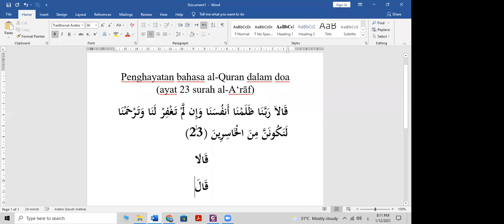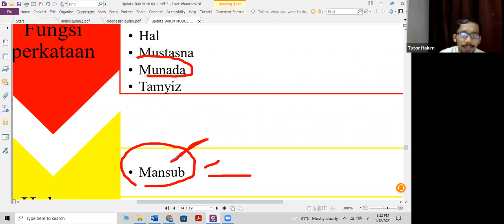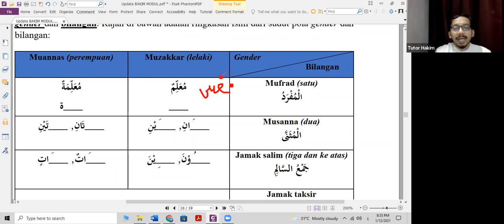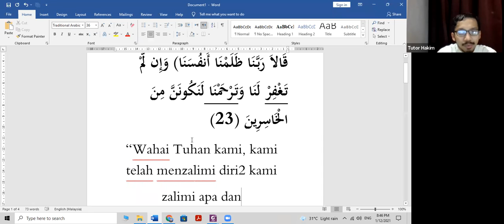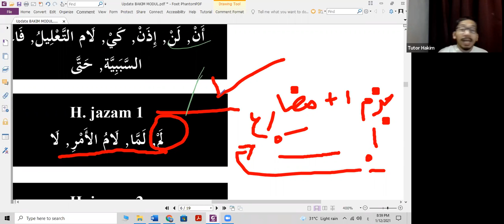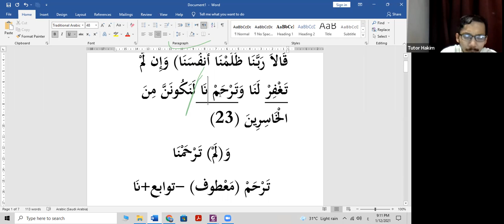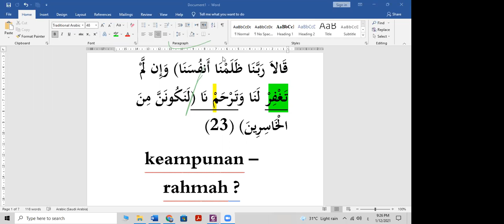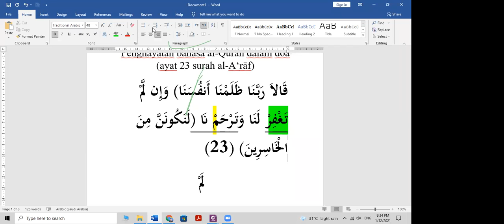Kelas Asas I'rab & Terjemahan Ayat2 Al Quran oleh Ustaz Hakim Sesi 38 1 Disember 2021